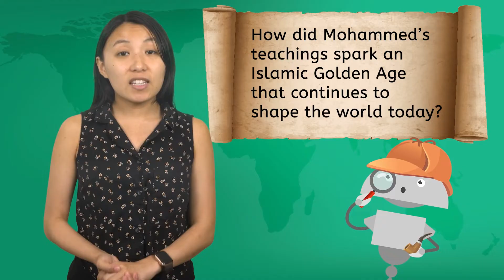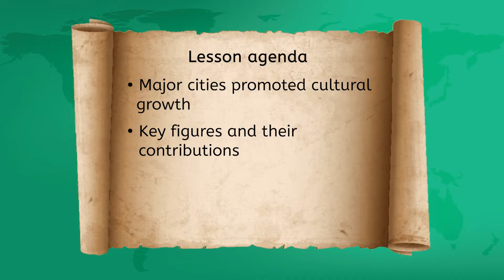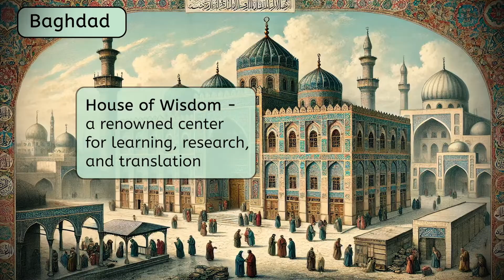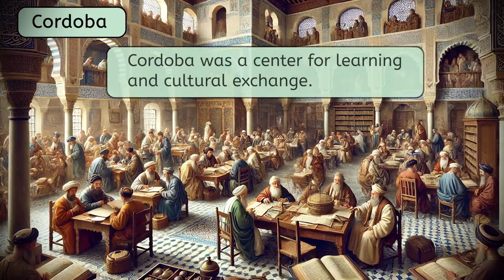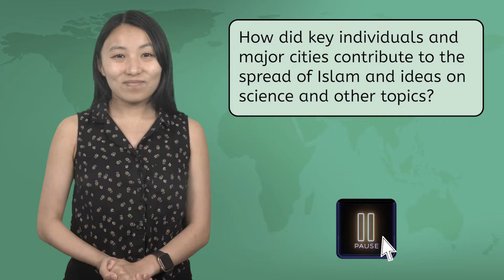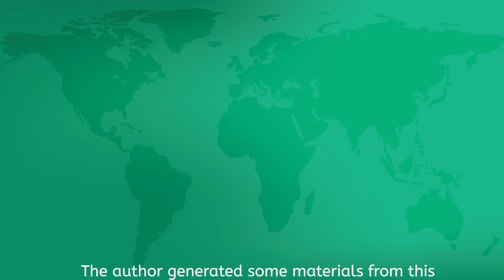The Islamic Golden Age - Innovations and Influential Figures - World History: The First Global Age!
What made the Islamic Golden Age a time of great advancement? In this sixth-grade world history lesson, students will learn about major scientific, technological, artistic, and literary achievements of the era. They’ll also explore the importance of key cities in promoting cultural growth and discover the impact of influential historical figures. This lesson is part of Miacademy’s World History: The First Global Age course.